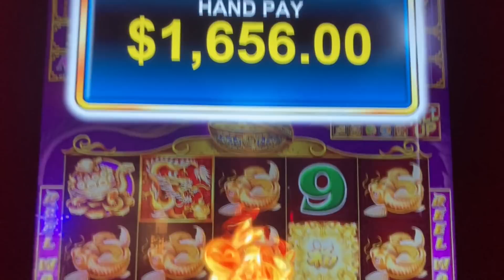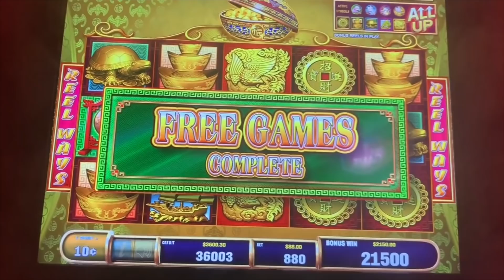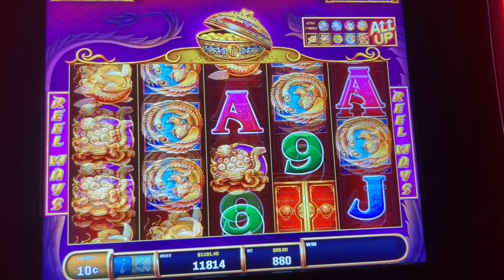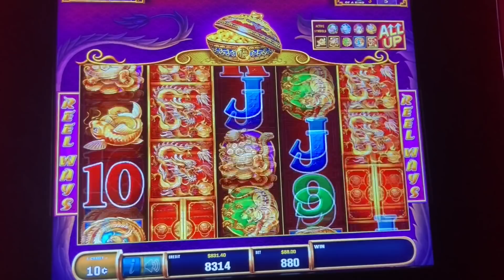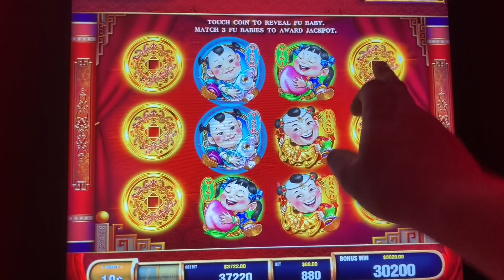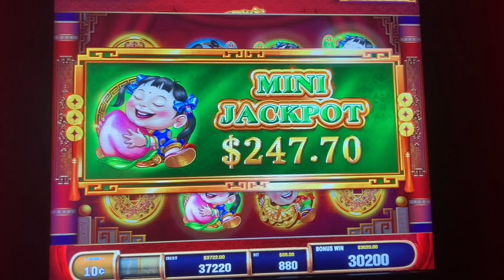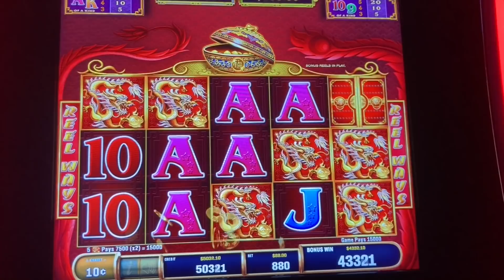HIGH LIMIT JACKPOT WINS ★ 88 FORTUNES & 5 TREASURES MAX BET ★ ➜ HAND PAY ON $88 BETS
WELCOME